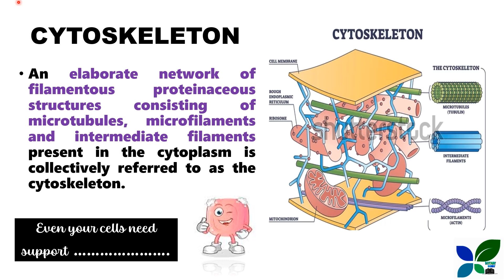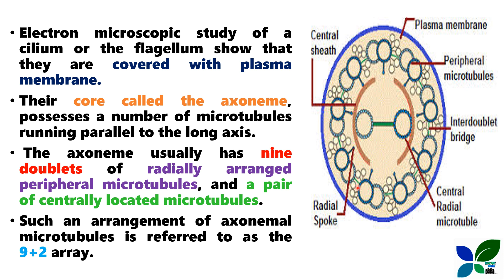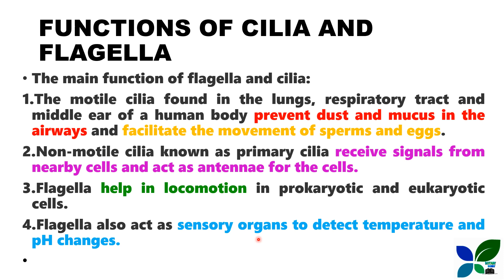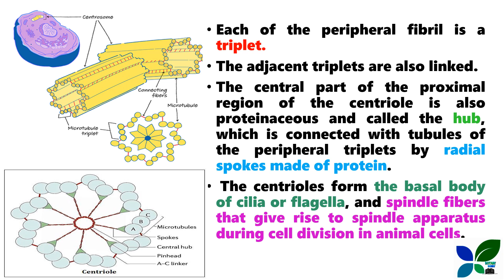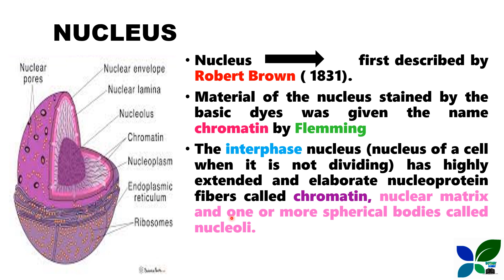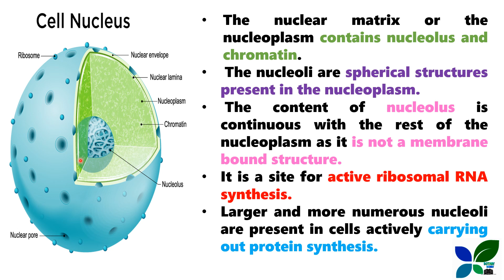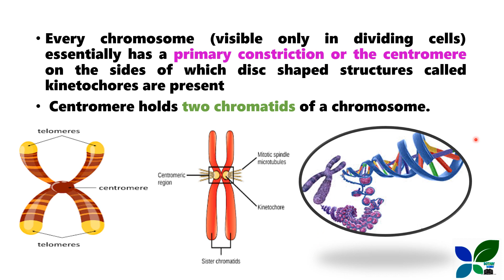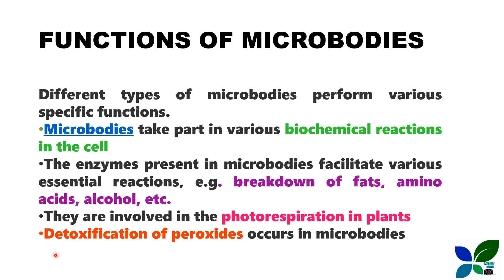LAB ASSISTANT/BOTANY/CELL ORGANELLES Part -5/KERALA PSC